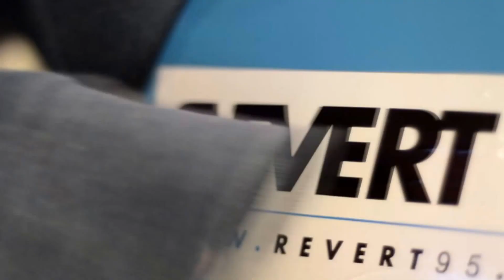Jasper van der Vliet - Welcome to the Revert 95 skate team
We are proud to have this talented skateboarder on our team!